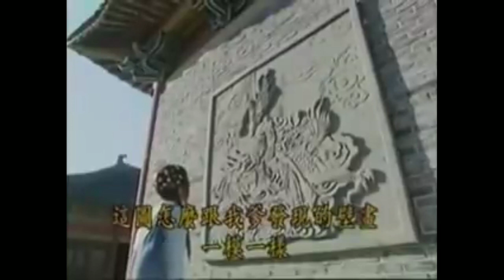The​ Strom​ Rider​ Season​1​ ฟงอวิ๋นขี่พายุทะลุฟ้า​ ภาค1​ ep.34​ องุ่นเลือดเพิ่มพละพลัง, รักษาบาดแผล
The​ Strom​ Rider​ Season​1​ ฟงอวิ๋นขี่พายุทะลุฟ้า​ ภาค1​ องุ่นเลือดยาสารพัดประโยชน์ หากท่านดูแล้วชอบ​คลิปนี้​ ฝากกด​ share​ like​ & subscribe​ เพื่อเป็นกำลังใจให้ผมด้วยนะครับ​ สามารถคอมเมนท์​ ติชม​ แสดงความคิดเห็นใต้คลิปได้เลยนะครับ​ @เรย์​ เอสต้า​ @Rey-Esta